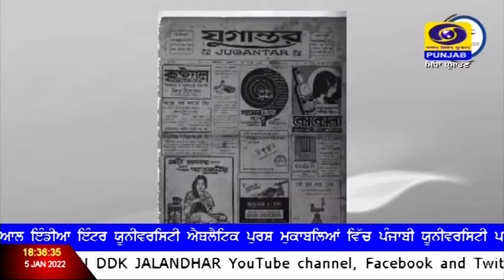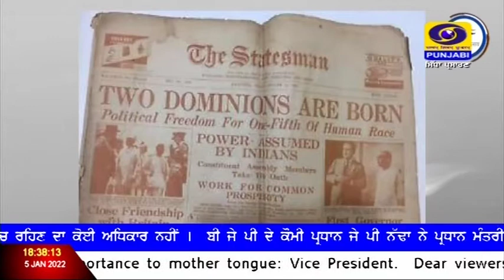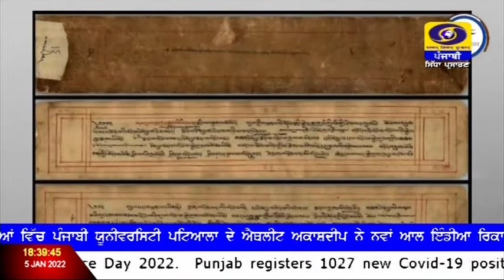Azadi_Ka_Safar: Barindra_Kumar_Ghosh & Bhadant_Anand_Kausalyayan | January 05, 2022